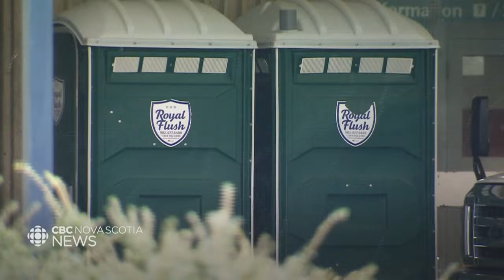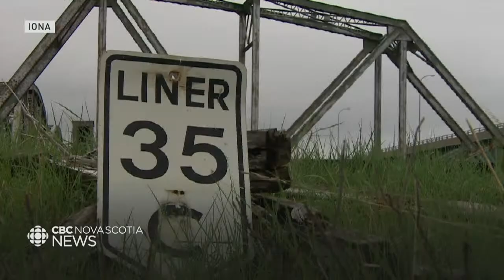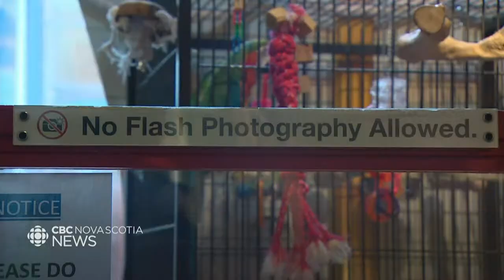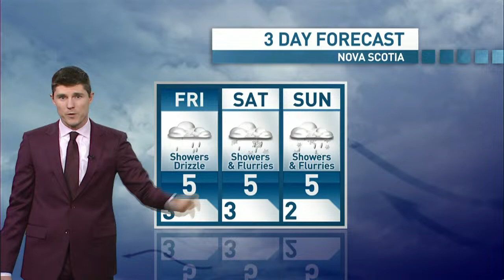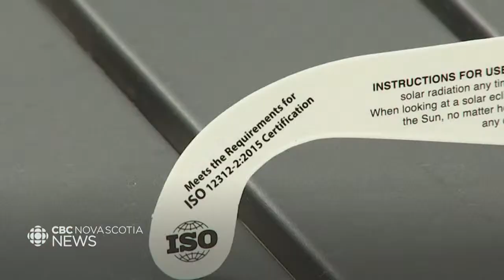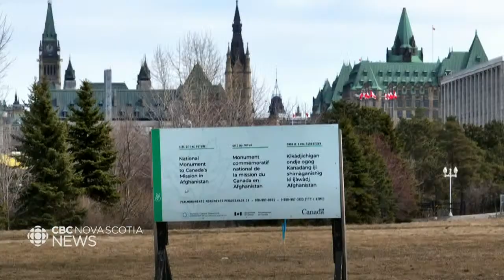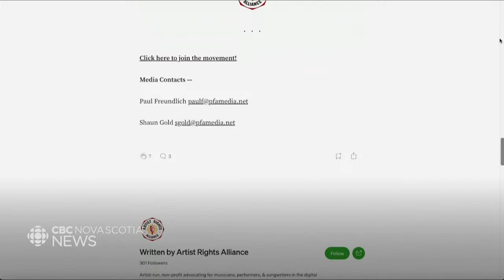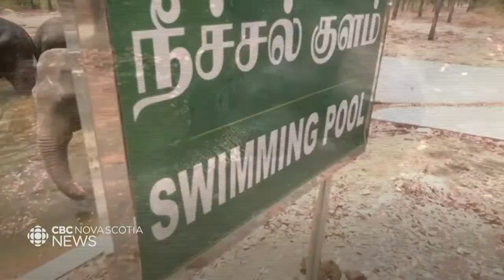CBC Nova Scotia News Apr. 4, 2024 | Day 2 of QEII water-main break